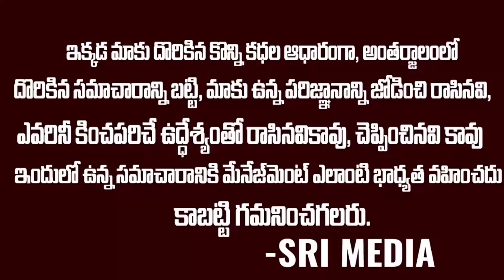Breaking : పట్టాభిని చితక్కొట్టిన పోలీసులు.. వెలుగులోకి అసలు నిజాలు | Pattabhi | Ys Jagan | SMN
WATCH : Breaking : పట్టాభిని చితక్కొట్టిన పోలీసులు.. వెలుగులోకి అసలు నిజాలు | Pattabhi | Ys Jagan | SMN